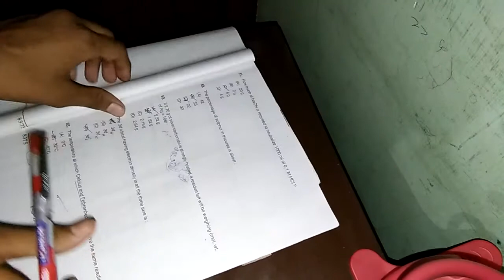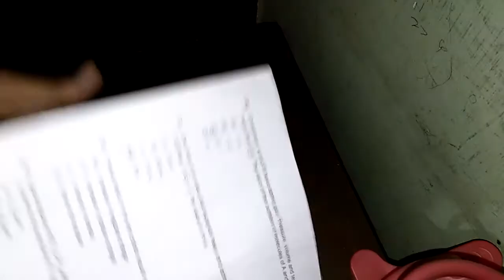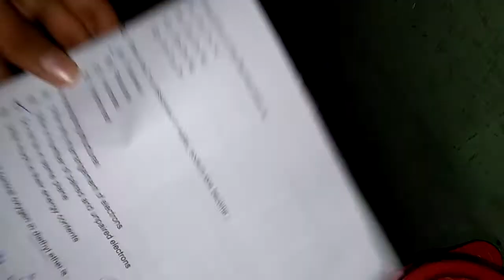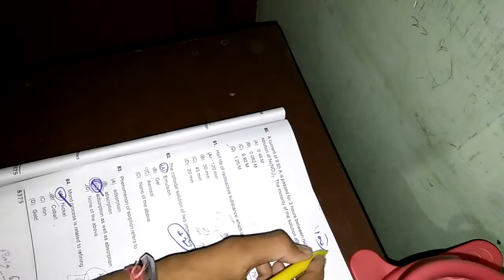BAMS Exam Previous Year Questions Related To Chemistry In Hindi . (Real Success In Exam BAMS)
I am discuss in my this video Pattern of BAMS Exam 2017 and Pattern Of Exam BAMS Exam And Previous Year Chemistry Questions.